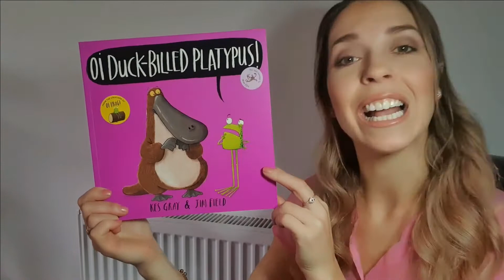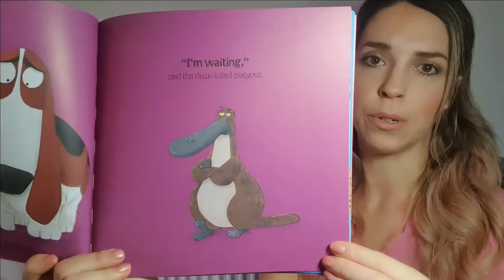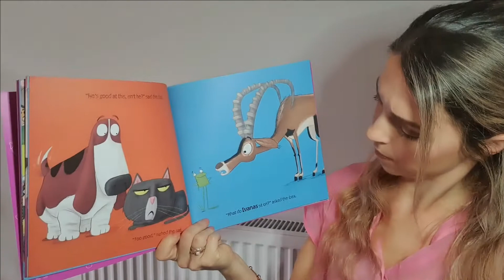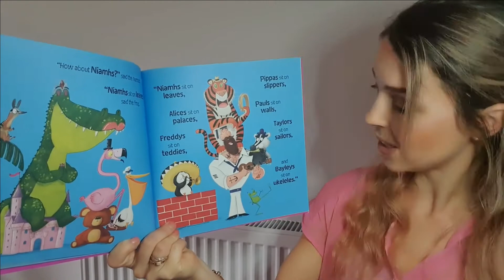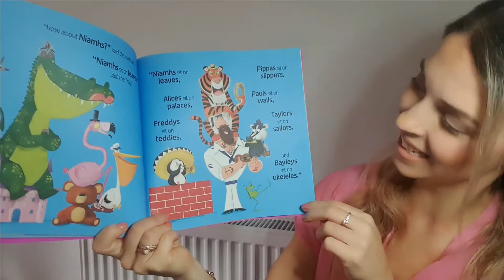OI DUCK-BILLED PLATYPUS! | Kes Grey | Read by Miss Ellis 💜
Oi Duck-Billed Platypus Asan excellent rhyming book read by Miss Ellis.

Oi! Where are duck-billed platypuses meant to sit?

And ostriches and hippopotamuses and all the other animals with impossible to rhyme with names?

Over to you frog!